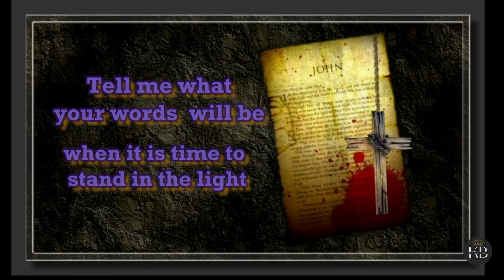Your View Of A Progressive Society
"Tell me what your words  will be when it is time to stand in the light?"
Hello there, Fam! We decided to rename our channel since we discovered that there is another channel with the same name (Team Thornton).

To avoid confusion, our channel's name has been changed to "Words of a King Bear."
Thank you for supporting us and we will be posting more videos. Please help us grow this channel by sharing our videos.